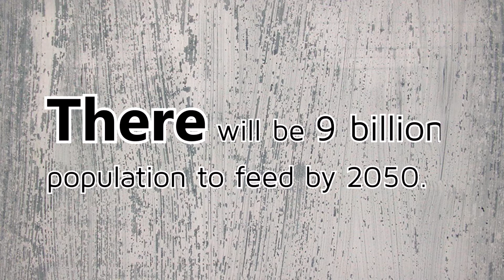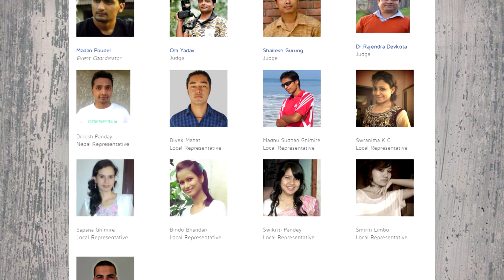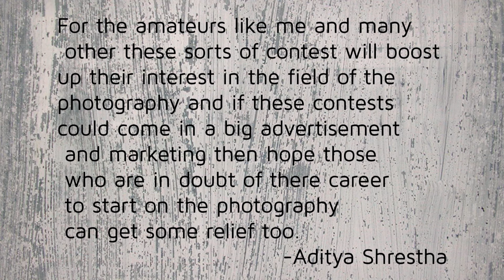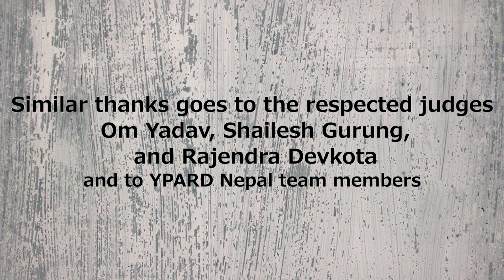YPARD Nepal Family Farming Photo Contest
“Snap, Share & Win!” Does this slogan ring a bell to you?

Grasp more about the outcomes of YPARD Nepal Family Farming Photo Contest, which was kicked-off on 13th of August, 2014 on this blog post

Check out the outcomes of this key event to mark the 2014 International Year of Family Farming (IYFF14) through the report prepared by YPARD Nepal

Click on the following link to see our Pinterest board with all the pictures that were submitted for the YPARD Nepal Family Farming Photo Contest